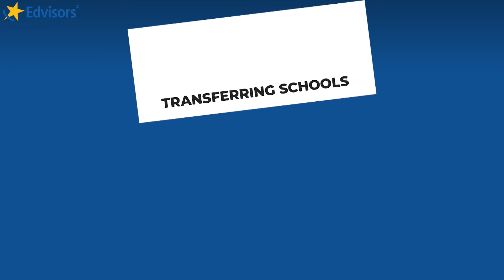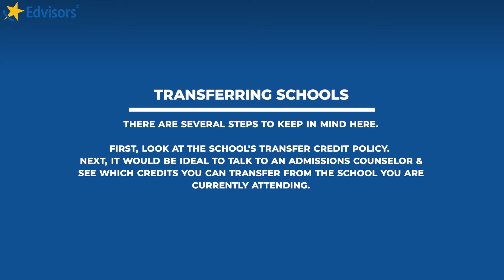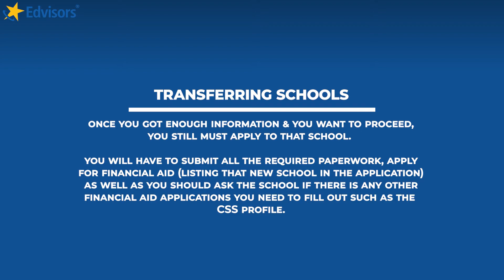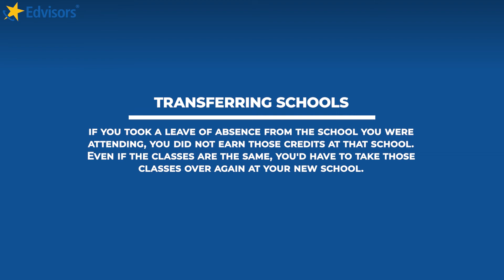COVID & College: Transferring Schools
There maybe a various amount of reasons as to why you’d want to transfer schools during COVID-19. Edvisor, Elaine Rubin, breaks down what you should know & what to except when you transfer schools.

Ask the Edvisor®: Have a question for Elaine?